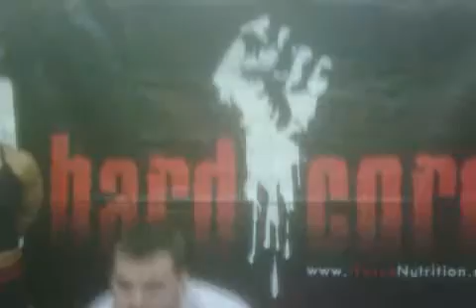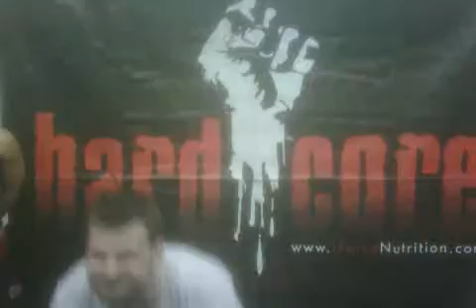How Many Times Can You Deadlift Your Bodyweight?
225x48 with no straps at the Arnold Classic. Did not realize that I was tearing up my forearm on my jeans.